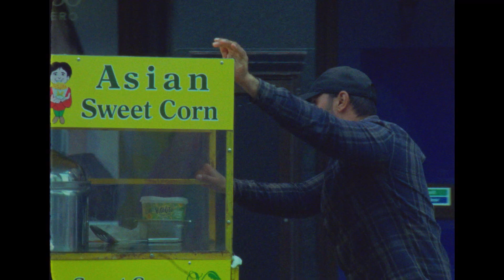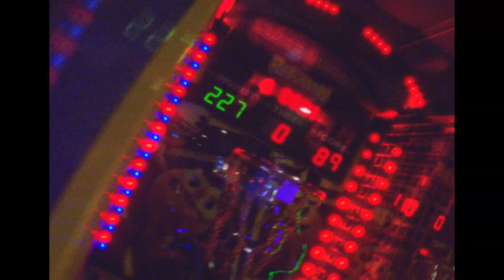Gotts Street Park - 'Diego' (Official Video)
Live Dates:
4/11 - Rotterdam - Birdfest
07/11 - Birmingham - Hare + Hounds
08/11 - Norwich - Norwich Arts Centre
9/11 - Nottingham - Peggy's Skylight
10/11 - Manchester - YES
11/11 - Edinburgh - Mash House
12/11 - Newcastle - Cluny 1
14/11 - Bristol - Dareshack
15/11 - Bush Hall - In The Round - London
18/11 - Leeds - Belgrave